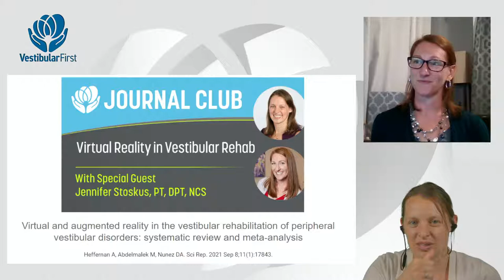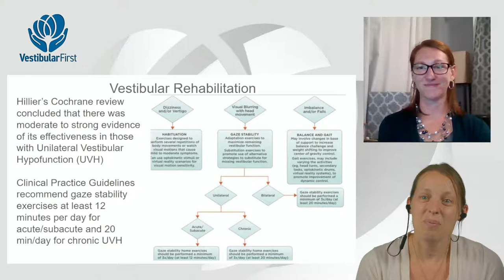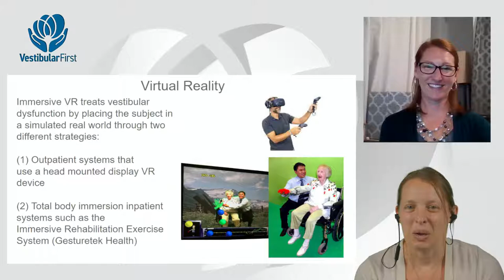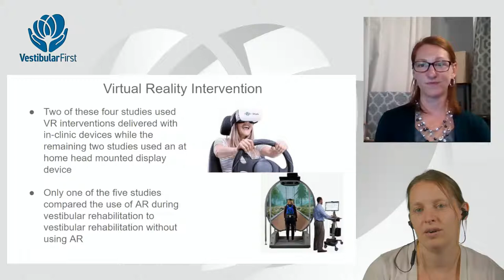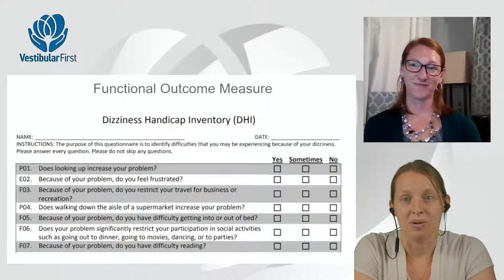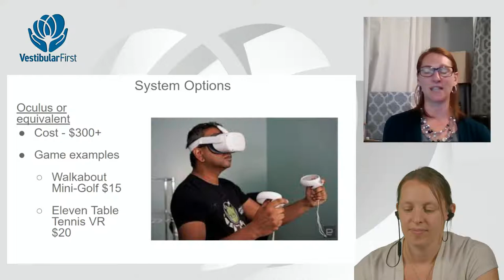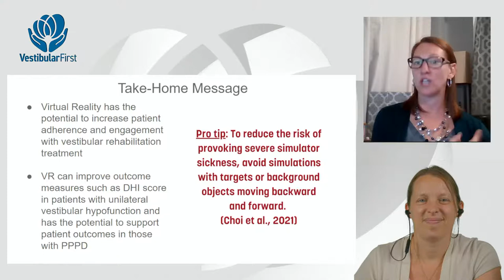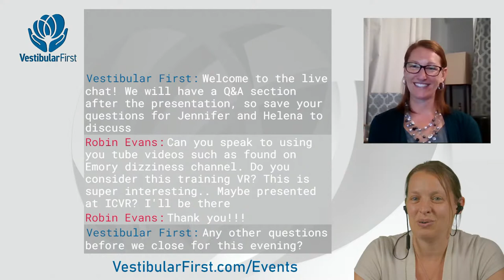Journal Club- Virtual Reality and Vestibular Rehab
Join Co-Founder Helena Esmonde PT, DPT, NCS and Jennifer Stoskus, PT, DPT, NCS as they discuss and take live questions about recent research on the topic of Virtual Reality in Vestibular Rehab.